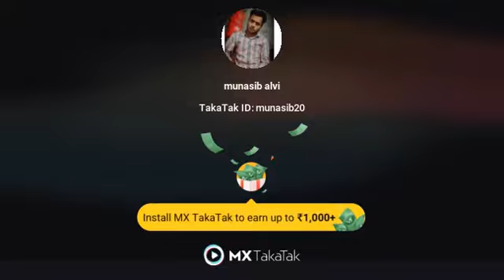Salute to Indian Army